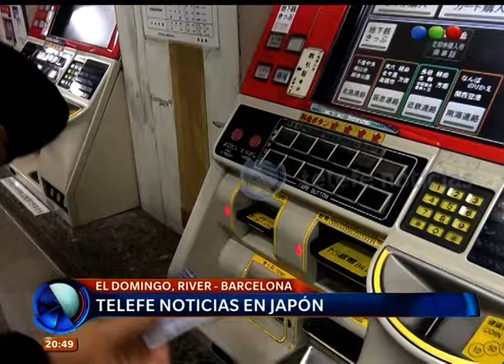Viajando en subte en Japón - Telefe Noticias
Miguel Bossio viajó a Japón para cubrir el Mundial de Clubes pero le quedó tiempo para hacer un viaje en subte. Mirá su desopilante experiencia.